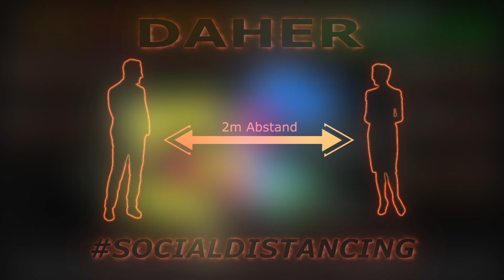Corona Virus Falldaten Europa – Update 11.04.2021 - 09:20Uhr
- Update-Frequenz: 1x die Woche / Neu: 1. / .2 Impfanzahl in Deutschland
- Hinweis: Ich werde Kommentare von Corona-Leugner und Personen, die die Pandemie verharmlosen kommentarlos löschen. Ich werde diesen Personen keine Bandbreite bieten! Konstruktive Inhalte sind natürlich erlaubt.
- Daten für Deutschland, Österreich, Schweiz, Frankreich und Luxemburg

Da die Corona-Fallzahlen leider wieder steigen, gibt es ab heute wieder wöchentliche Corona-Updates. Derzeit habe ich noch ein paar Problemchen mit der Daten-Visualisierung, denke aber dies bekomme ich bis nächste Woche wieder in den Griff.
Weitere Länder auf Anfrage – Bitte in die Kommentare oder per Messenger. Dieser Beitrag darf gerne geteilt werden!

Ich möchte etwas zur Aufklärung und gegen die Verbreitung von Fake-News beitragen. Daher habe ich zumindest versucht meine Kreativität ein wenig in diesen Dienst zu stellen, um zu zeigen wie wichtig z.B. socialdistancing ist. Ich habe mich ein wenig an After Effects gesetzt und werde Euch jede Woche ein kleines Video mit den aktuellen Fallzahlen in Deutschland, Österreich, Schweiz, Frankreich und Luxemburg hochladen, mit dem Appell an alle, sich an die notwendigen Spielregeln zu halten.

Zu den von mir verwendeten Daten:
Die im Video verwendeten Fallzahlen basieren auf den Daily Reports der Johns-Hopkins-Universität (JHU) und enthält Daten der WHO, des CDC, der ECDC, der NHC und der DXY sowie von lokalen Medienberichten. Kurz erwähnt sei auch eine gewisse Diskrepanz zwischen den Daten des RKI (Robert-Koch-Institut – niedrigere Zahlen) und denen der JHU (höhere Zahlen). Dies liegt zum einem am Melde- und Übermittlungsverfahren des RKI (also wann die Daten der Gesundheitsämter übermittelt werden) und zum Teil daran, dass die Zahlen der JHU aus mehreren Quellen gespeist werden und somit eine etwas differenzierte Darstellung ermöglichen. Die Zahlen des RKI sind deswegen natürlich nicht falsch (und die der JHU auch nicht richtiger), sondern sie hinken der Zeit etwas hinterher. Ich nutze die Zahlen der JHU nicht, da sie höher liegen, sondern weil sie mir für After Effects aufbereitet zur Verfügung gestellt werden. Einen guten Artikel zu den Meldewegen des RKI hat der Spiegel verfasst:

Mehr Informationen zu den Fallzahlen des RKI sowie deren Erfassung und Veröffentlichung sind unter dem folgenden Link zu finden

Musik: Clint Mansell – Ausschnitt aus dem Lied „Leaving Earth“